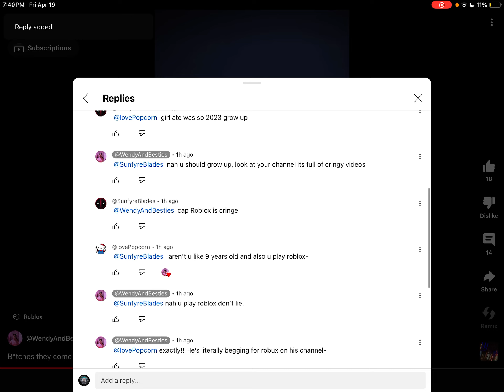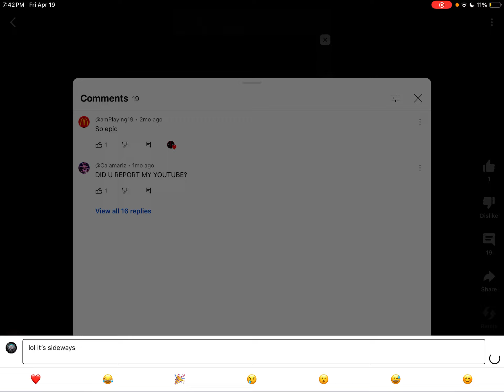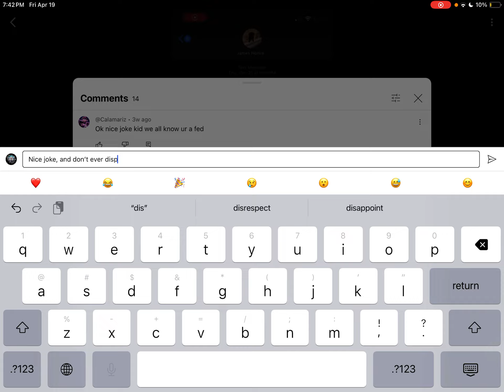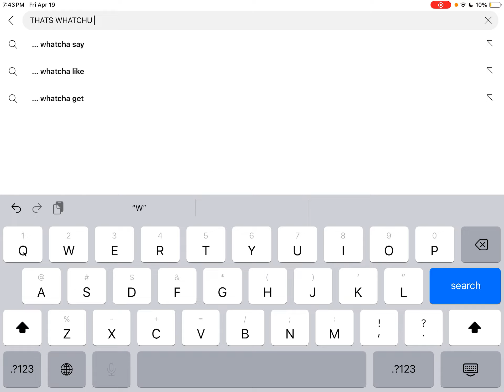Can’t be talking